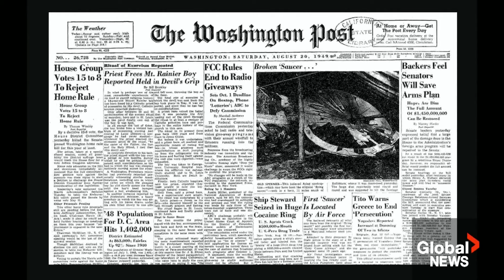A generation scarred and scared: Marking 50 years since “The Exorcist”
It has been 50 years since 'The Exorcist' debuted in theatres, sending moviegoers into a frenzy. Some audience members passed out and others became ill in the theatre, all because of a film that redefined fright.

While multiple sequels and imitators followed, the original is still the fan favourite. Jackson Proskow reports on the real-life story and places that inspired what many still consider the scariest movie ever made.